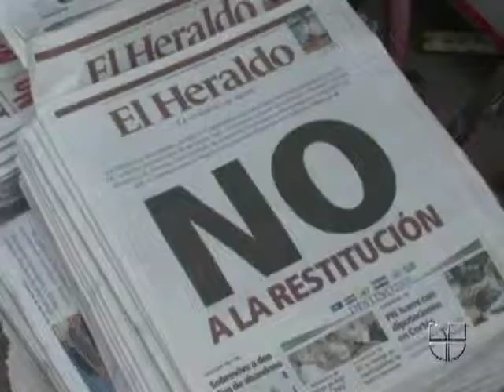Zelaya 'En mi país murió la democracia'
El congreso hondureño ratificó la destitución de Mel Zelaya.